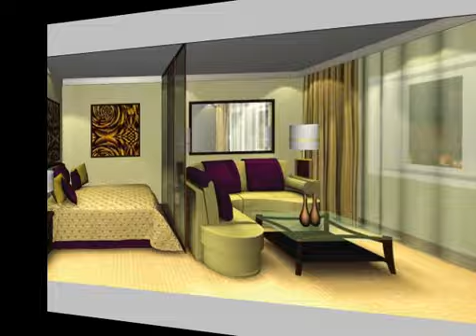Комфортный дизайн хрущевки - задача непростая, но выполнимая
К сожалению, большинство жителей нашей страны живут в квартирах с маленькой площадью, так называемых
"хрущевках".
С точки зрения архитектуры дизайн хрущевки является самым неудачным.  В квартирах-хрущевках обычно очень
маленькие кухни, комнаты, низкие потолки -- все это делает помещение не очень привлекательным, темным и неудобным
для проживания там.

Но ведь жили, и не одно поколение, да и сейчас многие живут.  Казалось бы, на такой площади трудно сделать
хороший ремонт и современный дизайн. Оказывается все возможно, и дизайн хрущевки может быть красивым и

Хрущевка -- может ли она быть уютной и комфортной, вызывать гордость у своих владельцев? Конечно, может, если
 грамотно подойти к оформлению ее интерьера.
Современные архитекторы и дизайнеры знают, что даже на ограниченном пространстве можно позволить фантазии
разгуляться, и создать такой дизайн интерьера хрущевки, который «даст фору» любой современной квартире.

Конечно, дизайн хрущевки осуществить значительно сложнее, чем дизайн квартир большего размера. Однако есть свои
плюсы. Ввиду небольших размеров Вы потратите значительно меньше средств на дизайн интерьера хрущевки, а значит,
сможете использовать более качественные материалы и отделочные технологии.